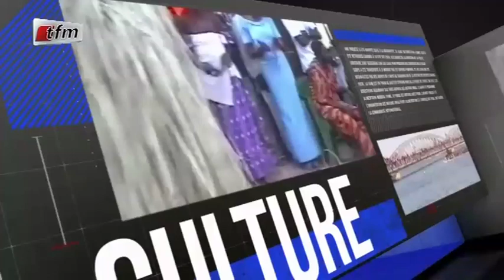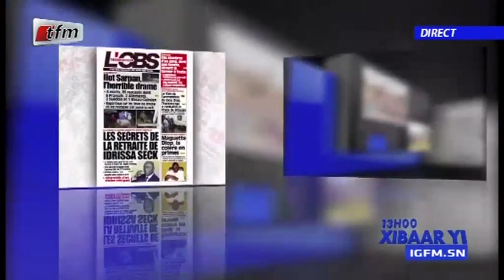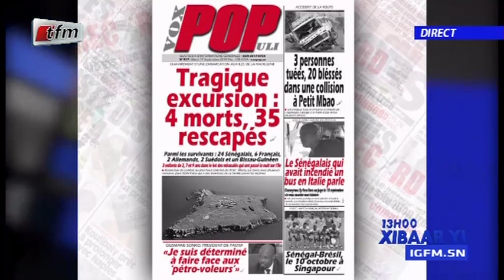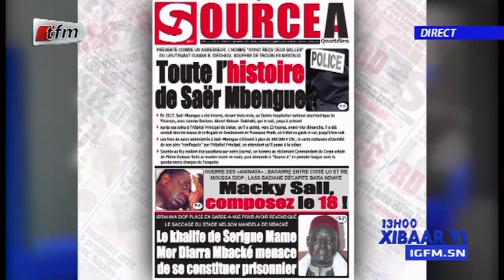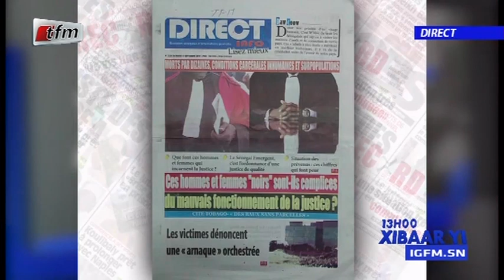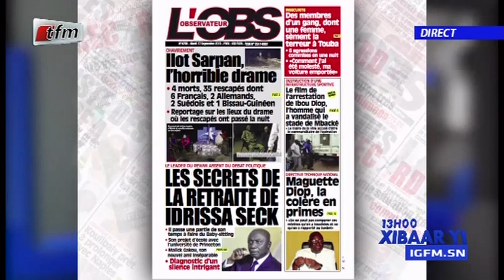REPLAY - Xibar Yi 13h - Pr : SOKHNA NATTA MBAYE - 17 Septembre 2019